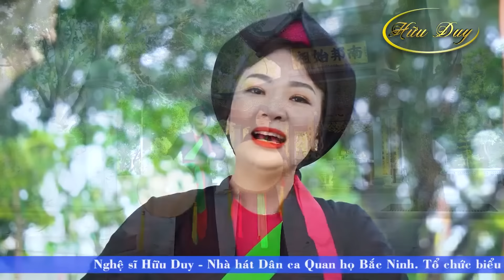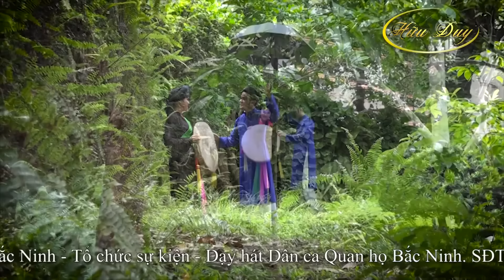Liên Khúc Quan Họ NGỒI TỰA MẠN THUYỀN - Dân Ca Quan Họ Bắc Ninh ĐẶC BIỆT HAY Không Quảng Cáo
00:00:00 1. Ngồi Tựa Mạn Thuyền - NS Thanh Hằng
00:04:14 2. Buôn Bấc Buôn Dầu - Tốp Nam Nữ Nhà Hát Quan Họ Bắc Ninh
00:09:03 3. Còn Duyên - Hữu Duy & Hương Sao
00:13:03 4. Tình Quê Quan Họ - Thanh Hằng, Phương Tình
00:17:24 5. Lúng liếng - Hữu Duy - Thanh Tân
00:22:06 6. Cây Trúc Xinh - Khánh Hồng
00:25:47 7. Lời thương ta ngỏ cùng nhau - NSƯT Trung Kiên - NSƯT Minh Thùy
00:30:02 8. Đêm Qua Nhớ Bạn - NSƯT Hồng Luyến
00:35:43 9. Mười Nhớ - NS Thanh Hằng
00:39:56 10. Dọn quán bán hàng - Hữu Duy - Khánh Hồng
00:45:03 11. Dưới giời mấy kẻ biết ra - Khánh Hồng
00:48:36 12. Nhất Quế Nhị Lan - NSƯT Hồng Luyến & Phương Bắc
00:52:16 13. Bèo Dạt Mây Trôi - NS Thanh Tân & NS Hương Sao (Dân Ca Bắc Bộ)
00:58:06 14. Em Là Con Gái Bắc Ninh - Minh Hiền, Thu Ngà
01:04:20 15. Đêm Sông Cầu - Thanh Phượng
01:09:09 16. Nhớ mãi khôn nguôi - NS Hương Sao
01:14:47 17. Ngồi tựa song đào - NS Khánh Hồng
01:19:25 18. Gọi Đò - Tuấn Long
01:25:59 19. Thương Nhớ Trong Lòng - NS Hương Sao
01:32:23 20. Người Ngoan - NS Hữu Duy
Tổ chức biểu diễn Nghệ thuật; Giáo viên dạy hát Dân ca Quan họ Bắc Ninh
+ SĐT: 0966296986